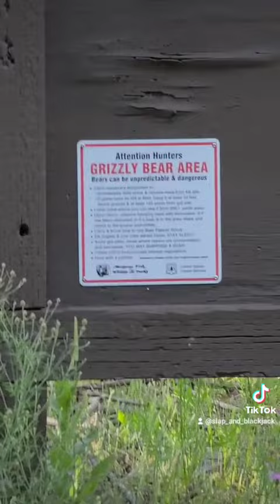Montana rain storm